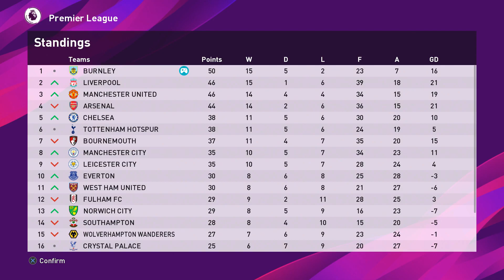PES 2020 BECOME A LEGEND MODE #54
eFootball Pro Evolution Soccer 2020 is a football simulation video game developed by PES Productions and published by Konami for Microsoft Windows, PlayStation 4, and Xbox One.
Initial release date: 10 September 2019
Engine: Fox Engine
Series: Pro Evolution Soccer
Platforms: PlayStation 4, Xbox One, Android, Microsoft Windows, iO
Modes: Single-player video game, Multiplayer video game
Developers: Konami, Konami Digital Entertainment, PES Productions